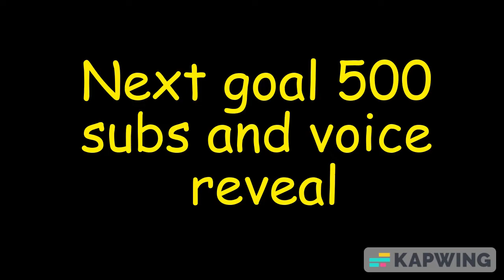100 subscriber special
Thank you soooo sooo much for 100 subscribers this is absolutely mental. I just wanted to say thank you and sorry for not posting that much